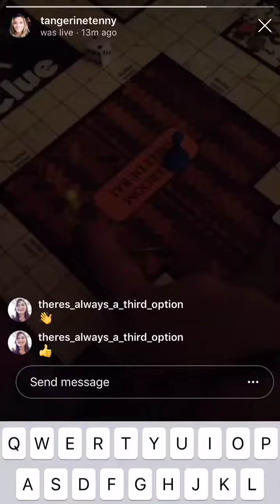how to play Clue with real weapons safety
was playing with relatives in candle light secretly brought in cap gun